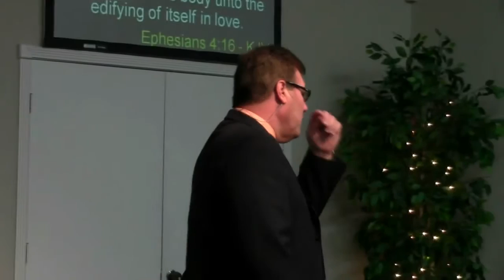(FVC 09/01/13 AM) You Are Not Like Everybody Else!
Society should not be changing the church, the church should be influencing society! We are not to think, or live, as the world does. We live by a higher standard, a Biblical standard!